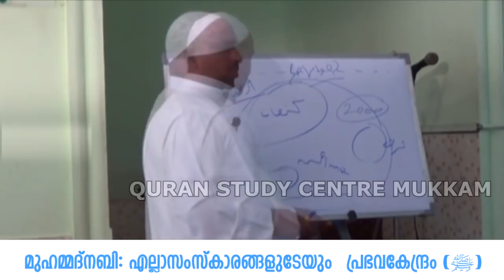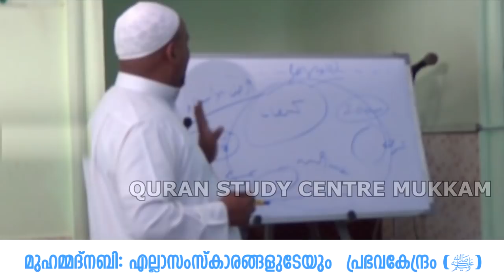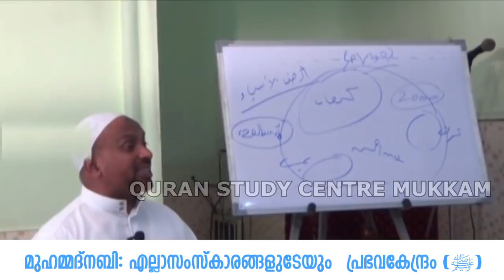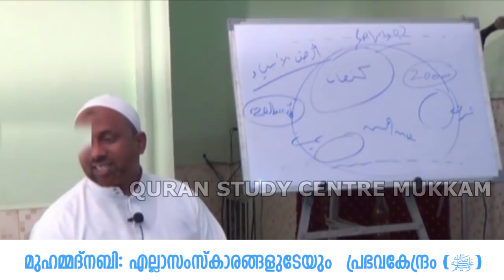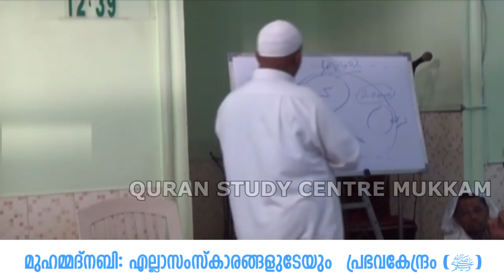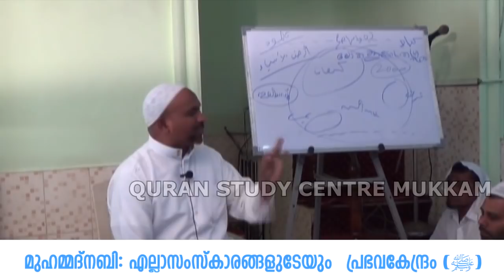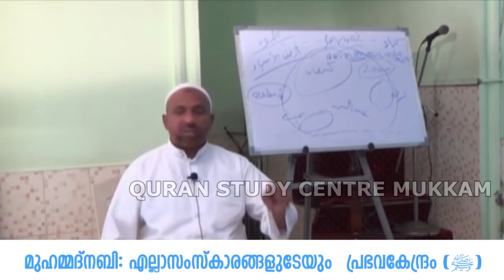മുഹമ്മദ് നബി (സ) എല്ലാ സംസ്കാരങ്ങളുടേയും പ്രഭവകേന്ദ്രം | Rahmathulla qasimi | 02.01.2016